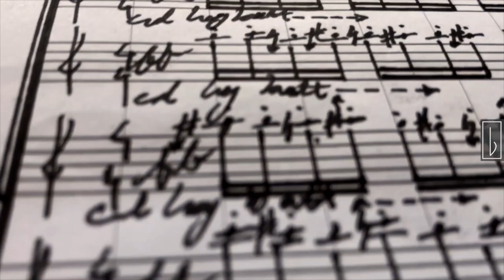The art of Conducting: SIAMAK FALLAHI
Artistic director, principal Composer & Conductor: SIAMAK FALLAHI